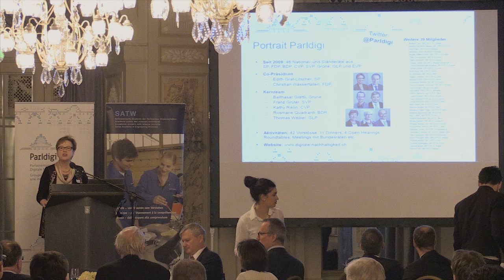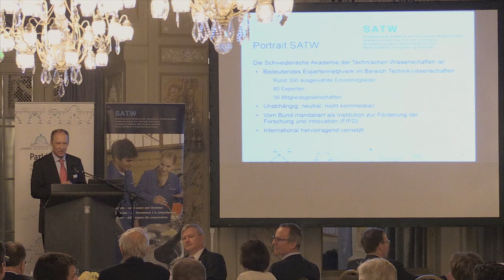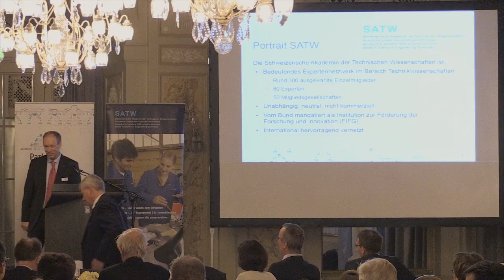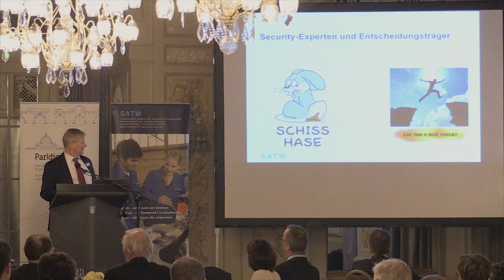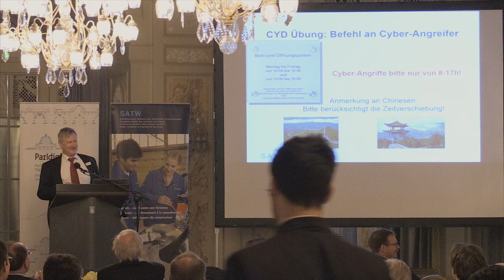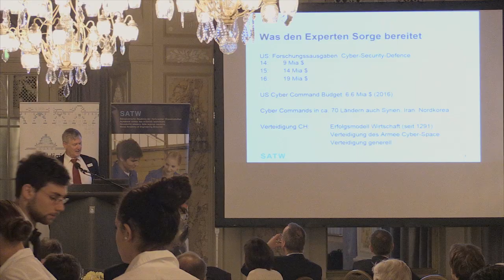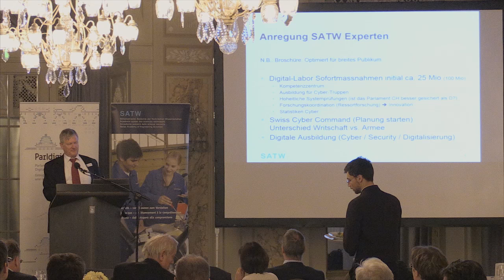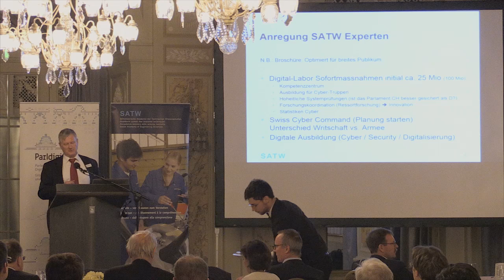Begrüssung - Sicherheitspolitik im digitalen Zeitalter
Edith Graf-Litscher, Nationalrätin, Mitglied SiK-NR und Co-Präsidentin Parldigi Rolf Hügli, Generalsekretär SATW und
Bernhard Hämmerli, SATW Leiter Cyber Security